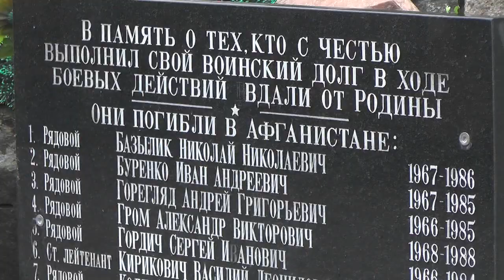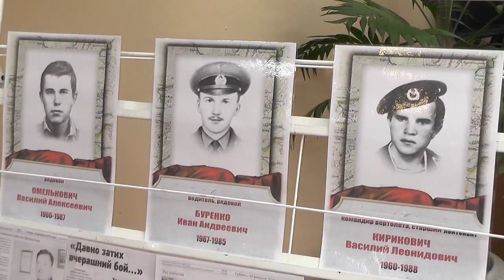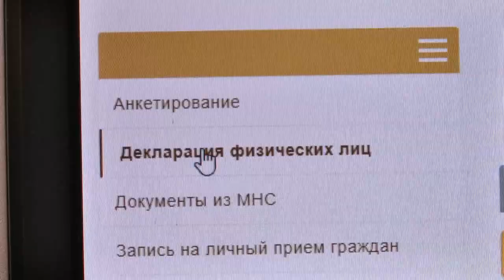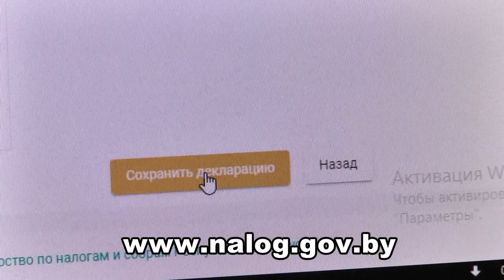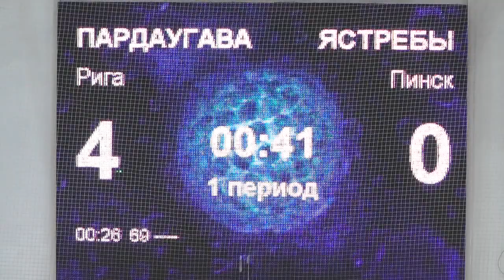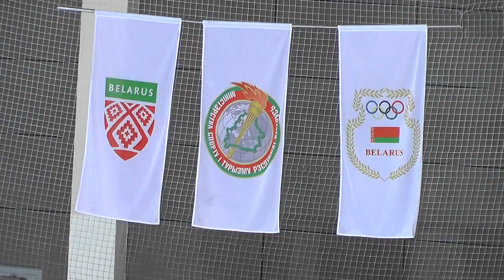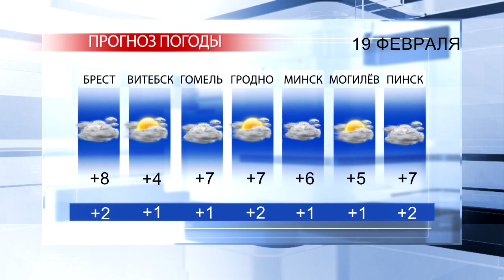СОБЫТИЯ. Новости Пинска и Пинского района (от 18.02.2020)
«События» - выпуск новостей телеканала «Варяг» в новом формате. О главных событиях Пинска и Пинского района дважды в неделю рассказывают корреспонденты отдела новостей. Смотрите в эфире телеканала во вторник в 19.00 и 21.30 (повтор - среда 8.00), и пятницу в 19.00 и 21.30 (повтор - понедельник 8.00).